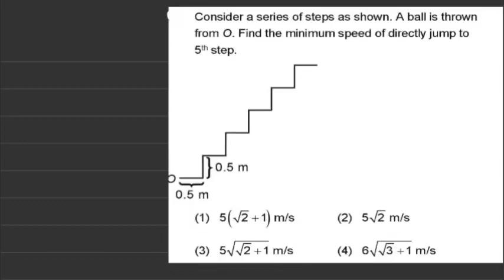Consider a series of steps as shown.A ball is thrown from o.find the minimum speed of directly jump